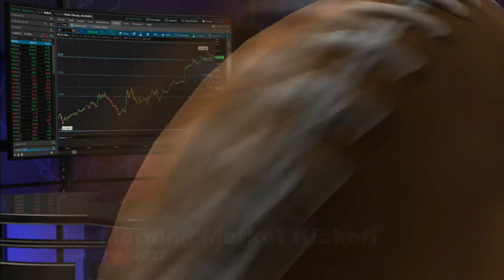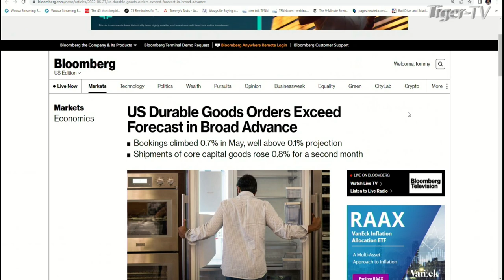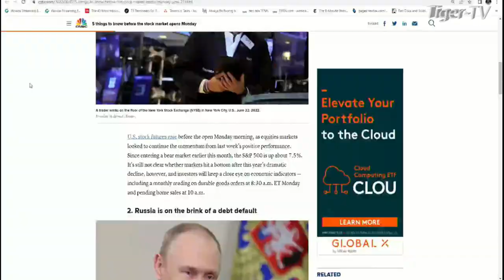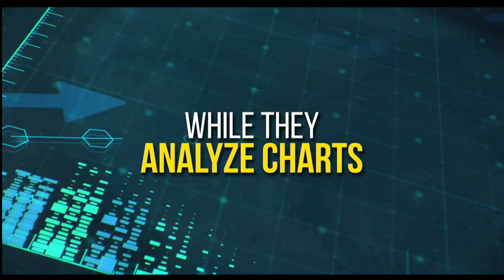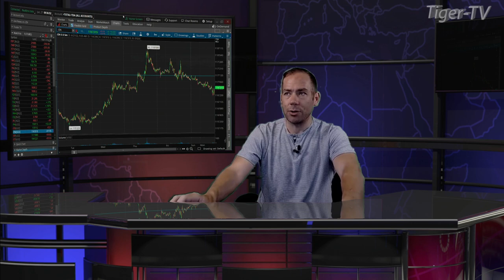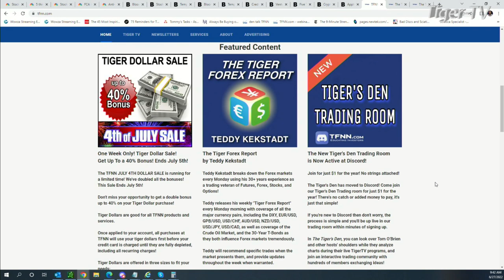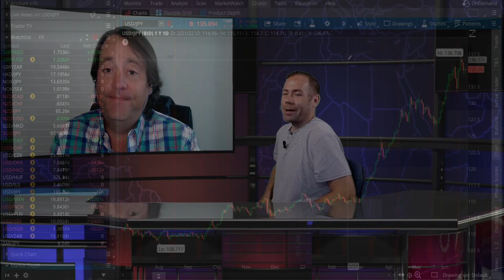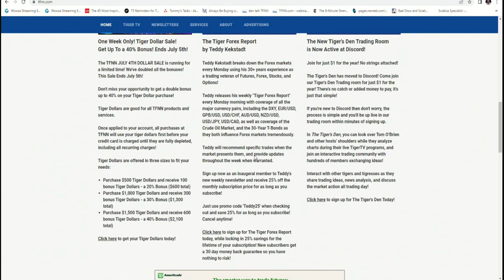June 27th The Morning Market Kickoff with Tommy O'Brien on TFNN - 2022